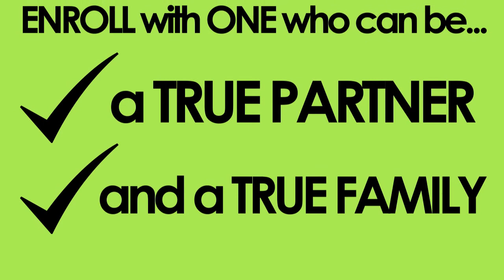MERGE Nursing Review | Season 2012 | Ad 1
BECAUSE THERE'S MERGE REVIEW

July 2012 NLE Review Season | Enrollment is now ongoing:

Review starts on the following branches:
MERGE QUEZON AVENUE
April 9 - Section 1 (Regular Review Session | 8am to 5pm)
April 12 - Section 2 (Day Review Session | 8am to 2pm)

MERGE MORAYTA
April 16 - (Regular Review Session | 8am to 5pm)
- (Night Classes | 6pm to 9pm)

MERGE SM NORTH
April 23 - (Regular Review Session | 9am to 6pm)

MERGE URC MAKATI
April 18 - (Regular Review Session | 9am to 6pm)